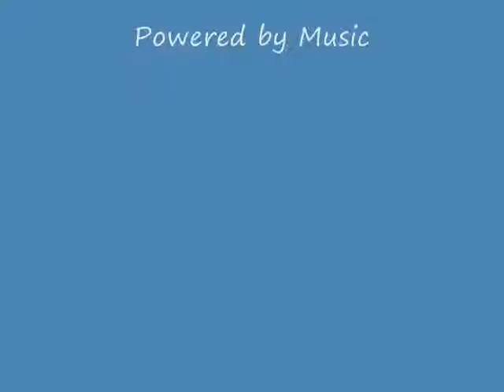Jay Freeman's Ultimate Rock band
I've always wondered what would happen if you took the best instrumentalists and put them together.  Would it be apocalyptic?  That's a big word.  But, forizzle, what do you think would happen?  Who do you think would be in a sort of band as this?  Let me know!